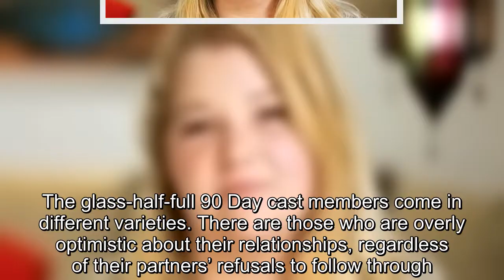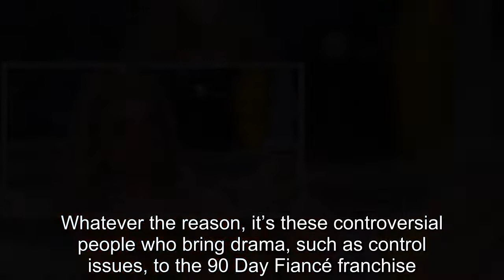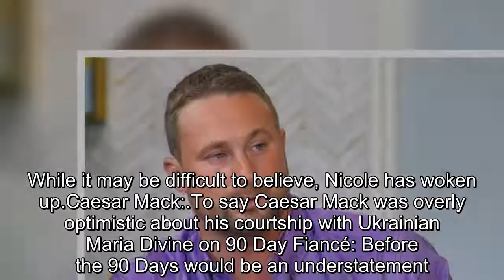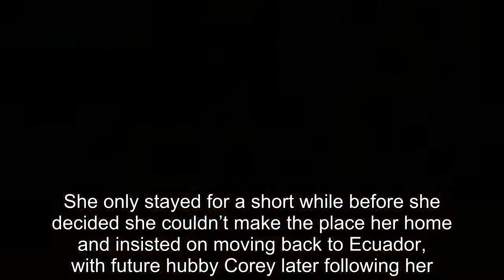90 Day Fiancé: Cast Members That Always Wear Rose Colored Glasses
90 Day Fiancé Cast Members That Always Wear Rose Colored Glasses.
90 Day Fiancé:
90 Day Fiance offers a unique look into the world of international dating and matrimony.